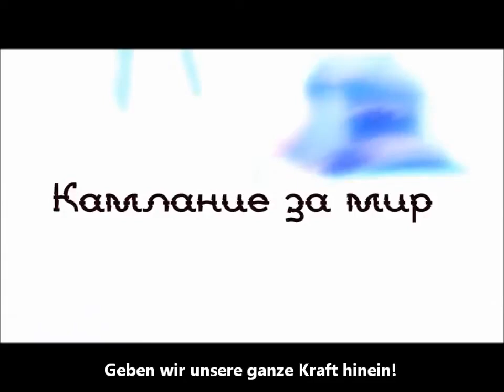Schamanisches Ritual «Kamlanie» für den Frieden. Spiritueller Kanal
OFFENE ONLINE-KURSE